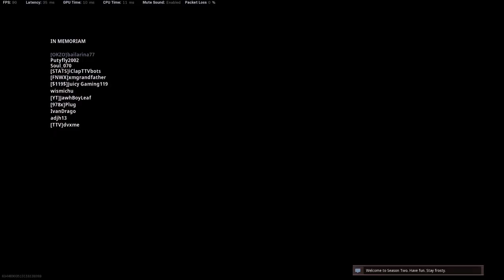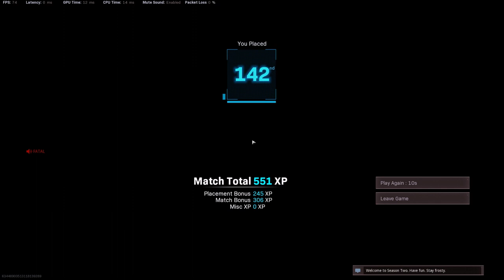Spectating Randoms Why You Need to Be More Aggressive Warzone Tips and Tricks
In this video we will be spectating randoms solos in warzone. We watched some dude who played really slow in warzone and I'm sure some of you are guilty of doing this as well. I explain why you need to be more aggressive in warzone to avoid his mistakes with some more tips and tricks that should help improve your game play and sense in warzone. I hope these warzone tips and tricks helps you. If you enjoy this spectating randoms please LET ME KNOW IN THE COMMENTS. and if you want to see more spectating randoms please subcribe and I will try to upload more of these videos!